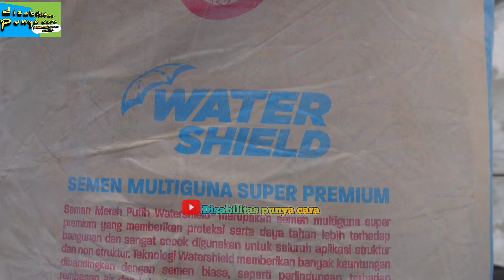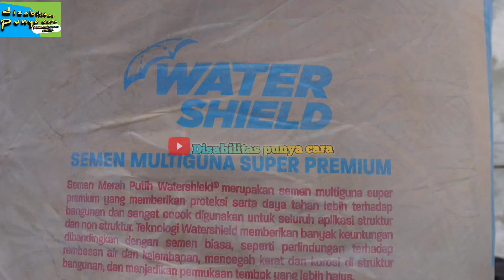plesteran tidak mudah rembes atau retak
Plester tembok menggunakan adukan konvensional atau adukan yang kita buat sendiri dengan campuran pasir dan semen..
Tembok yang akan di plester adalah tembok luar yang sudah lama dan berlumut, sehingga saat turun hujan tembok menjadi lembab bahkan rembes ke sisi tembok dalam.
Disini telah saya siapkan pasir bangka dengan kandungan silika yang tinggi dan kadar tanah yang rendah, berdasarkan pengalaman pasir jenis ini sangat baik untuk bangunan dan insyaallah lebih kecil kemungkinan plesteren ambrol atau terkupas, ditambah jika kita gunakan campuran adukan plesternya, menggunakan semen yang berkualitas seperti produk dari semen merah putih watersheald, yaitu semen premium yang dapat memperkecil menyerapnya air pada permukaan plesteran karena sifat atau jenisnya yang kedap terhadap air.
Sehingga selain cocok digunakan untuk bangunan baik struktur maupun non struktur juga dapat menghambat menyerapnya air pada permukaan tembok luar seperti ini.
Dan pastikan tembok atau permukaan batanya harus kita bersihkan dahulu dari lumut agar tidak menghambat daya rekat adukan plesteran.